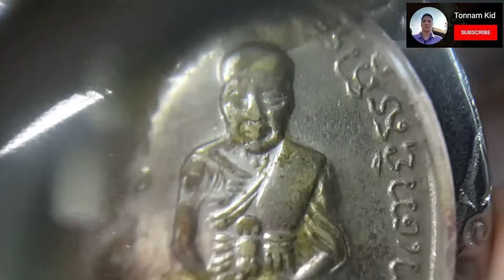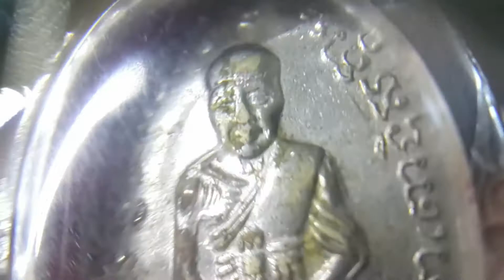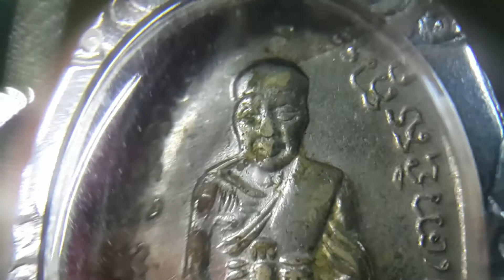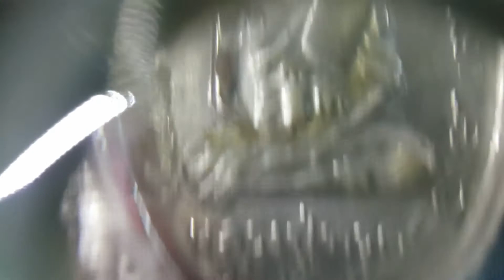เหรียญหลวงปู่ทวดหลังสมเด็จโต เจ้าคุณนร อธิษฐานจิต ปี2513 วัดเทพศิริน - ส่องพระไปกับ Tonnam Kid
เหรียญหลวงปู่ทวดหลังสมเด็จโต เจ้าคุณนร อธิษฐานจิต ปี2513 เนื้ออัลปาก้าชุบนิกเกิล เป็นเหรียญสามคณาจารย์ คือเป็นเหรียญด้านหน้าเป็นหลวงปู่ทวดหลังสมเด็จโต และท่านเจ้าคุณนร อธิษฐานจิตให้อีกด้วยจึงน่าสะสมน่าบูชา เหรียญรุ่นนี้จัดสร้างโดยพระครูเจริญวัดโพธิ์เอน อ.บางปะอิน จ.พระนครศรีอยุธยา
อธิษฐานจิตโดยท่านเจ้าคุณนร ปลุกเสกในพระอุโบสถวัดเทพศิรินทราวาสพิธีใหญ่ เมื่อวันที่ 5 ธันวาคม 2513

FB กลุ่มส่องพระไปกับ Tonnam Kid 👉🏻

สำหรับท่านที่ต้องการจะปล่อยพระ สามารถ Add line มาได้เลยครับ
ถ้าผมสนใจ ผมจะติดต่อกลับนะครับ  @262jmfnt

สามารถติดตามรับชม คลิป อื่นได้ที่
พระพุทโธน้อย แม่ชีบุญเรือน วัดอาวุธวิกสิตาราม

เหรียญทำน้ำมนต์ พระเครื่องที่สามารถ บรรเทากฏของกรรม ของ หลวงพ่อฤาษีลิงดำ วัดท่าซุง

พระกริ่ง ชิตังเม รุ่นชนะศึก เนื้อนวะ หลวงพ่ออุดม วัดพิชัยสงคราม

โควิด กำลังระบาด พระกันโรคระบาด มีอะไรบ้าง

เหรียญโภคทรัพย์ หลวงพ่ออ่าง วัดใหญ่สว่างอารมณ์

พระของขวัญ วัดเกาะจันทร์ ใช้แทนพระของขวัญ หลวงพ่อสด วัดปากน้ำ ได้อย่างมั่นใจ

เหรียญปั๊มหลวงพ่อสด ออกวัดเขาพระ พ.ศ.2505

พระสังกัจจายน์ หลวงปู่พระครูชล วัดเขาบางทราย ชลบุรี

หลวงปู่เกลี้ยง วัดเนินสุทธาวาส จ.ชลบุรี - ล็อกเก็ต เจริญพร ปี 2557

ตะกรุดสาริกา หลวงพ่ออุดม วัดพิชัยสงคราม อยุธยา

หลวงปู่คร่ำ วัดวังหว้า ผ้ายันต์พัดโบก มหานิยม  สรงน้ำ  เสาร์ห้า ปี 37

พระผงเกราะเพชร หลวงพ่อเล็ก วัดบางนมโค